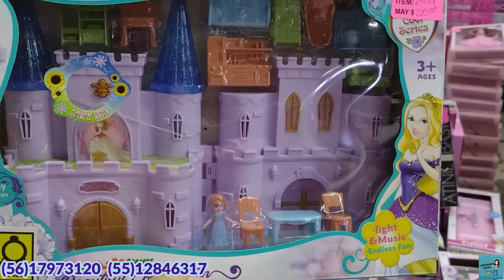😱 JUGUETES ECONOMICOS PARA NIÑOS EN NOVEDADES DORCI😱 PLAZA FANTASÍA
🔔🔔DIRECCIÓN🔔🔔
Plaza Fantasía Local 41 Primer Piso en Calle del Carmen 82, Centro Histórico de la Cdad. de México, Centro, Cuauhtémoc, 06020 Ciudad de México, CDMX